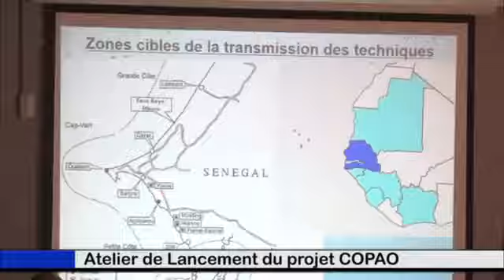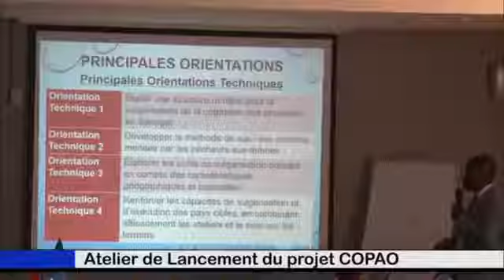Atelier de Lancement du Projet COPAO 1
Date: le 27 août 2019
Projet de Renforcement de Capacités pour la Cogestion des Pêcheries dans les Pays d'Afrique de l'Ouest (COPAO)